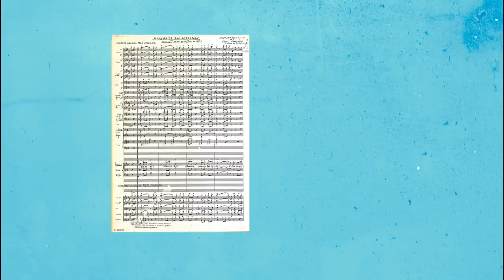GORA DONOSTIA! │Danborrada/Tamborrada [2020]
GORA DONOSTIA!

Donostia bat bakarra munduan.

Milaka une. Milaka oroitzapen. Baina bat bakarra munduan. Ondo pasa San Sebastian Eguna!

Miles de momentos. Miles de recuerdos. Bat bakarra munduan. ¡Disfruta del día de San Sebastián!

Eneko Goia
Donostiako Alkatea